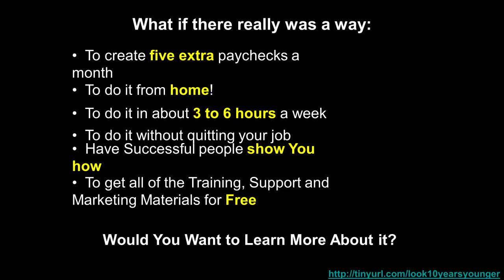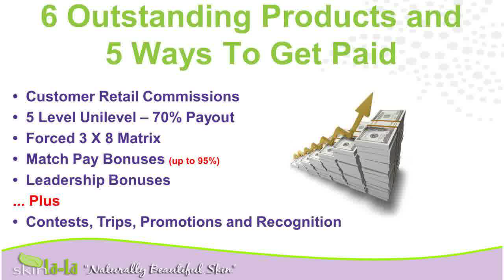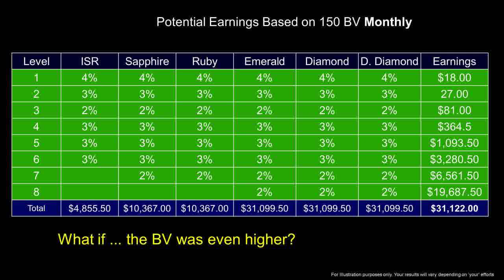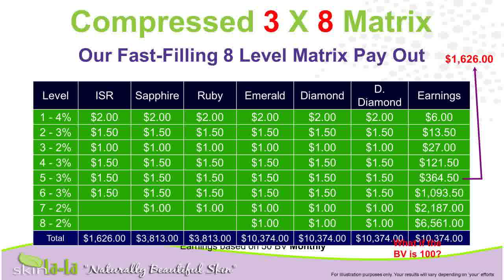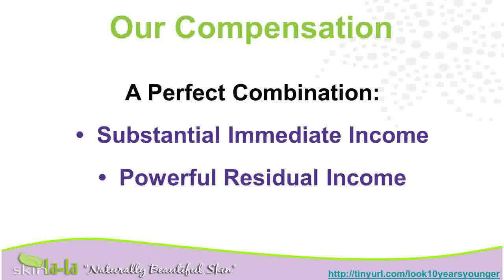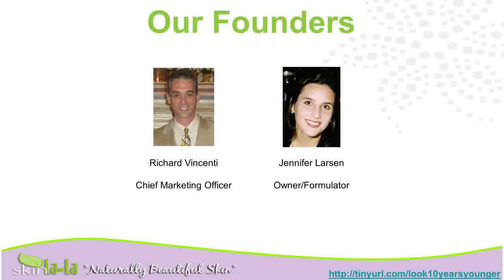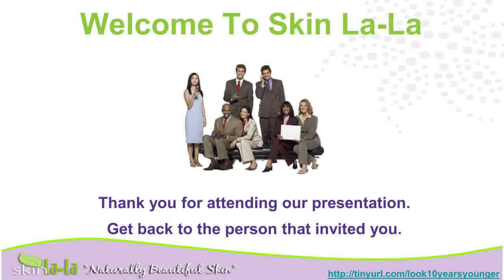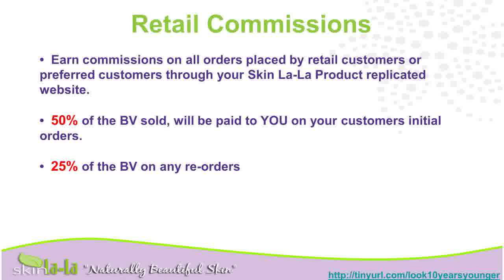AntiagingAnti Ageing CreamsNatural Skincare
beautiful skin aging ageing{ beauty for wrinkles spots skin do i look younger